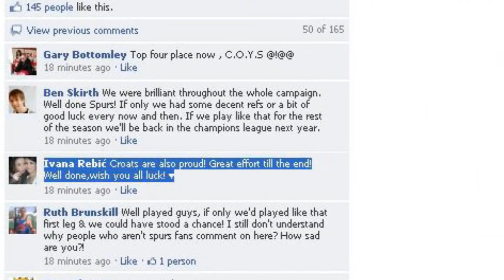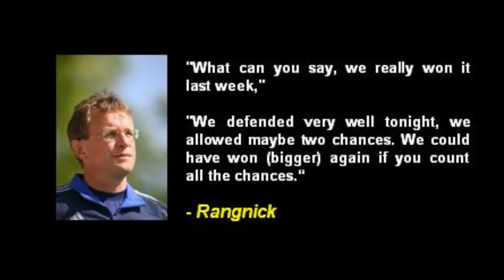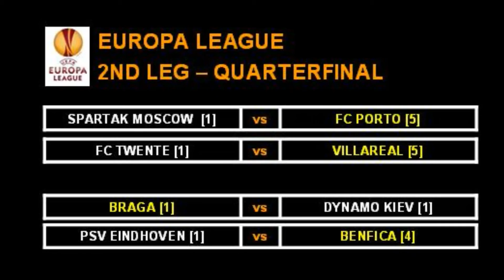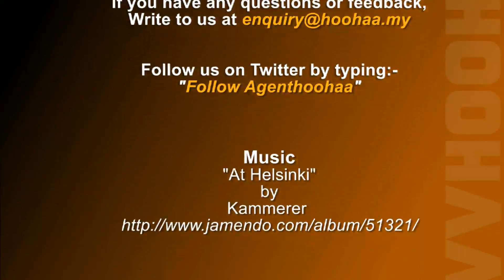Hoohaa Sports Today - Inter Out, Iberian Force in Europe - 14/04/2011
Today, we look re-cap the scores from the final set of Champions League quarterfinal results, and we also look at Schalke's rejuvenated form under new manager Ralf Rangnick. And we set you up for a possible all-Iberain semifinal in the Europa League.